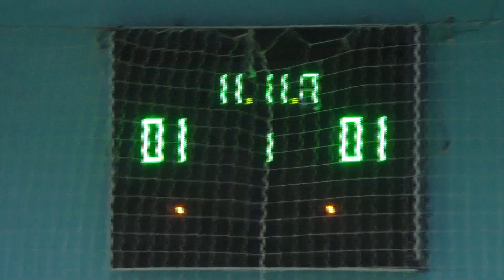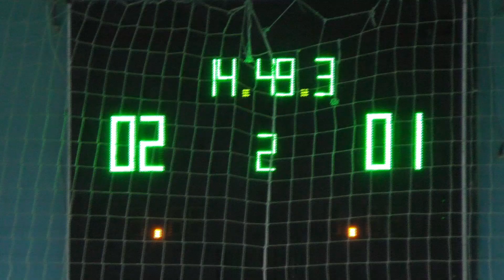37 КУ 12 тур 2А лига Галерея – Мрия 94